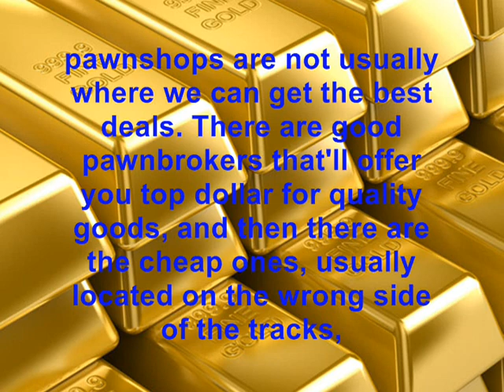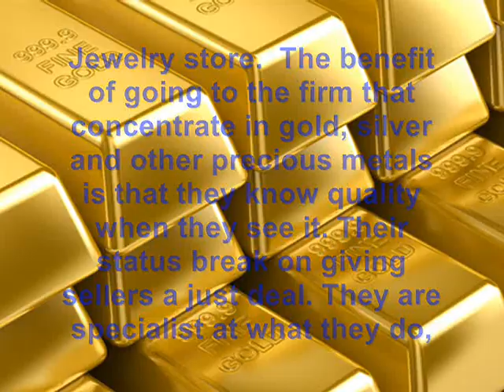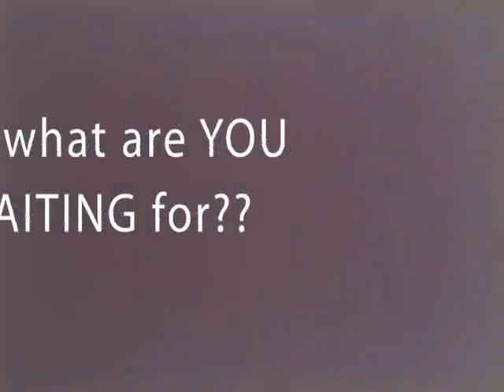Where to sell your Precious Metals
No Fees, No Monthly Costs, No Obligations!..Earn .. €.. or Gold...Fiend out How...

Where to sell your precious metal
When times are hard and money is the main problem, selling your gold, silver or other precious metal goods can help you financially. If you want to sell gold and jewelry, you want to make sure you get the best deal possible. Let's look at ways to make money on your old jewelry and precious metal goods.
for more information..just simply click the link above and we are glad to answer your questions for your success...
From a product you never have to ship or exchange money for... The company does everything.
And best of all there are:
No sign up fees.
No monthly Costs.
No obligations to buy gold.